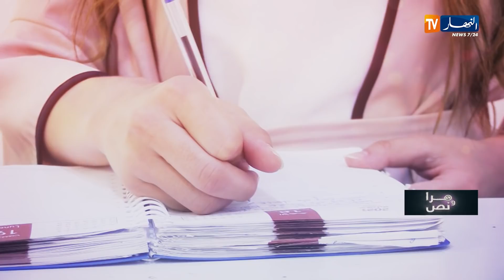مرا ونص: مريم الماشطة.. تحدي وإصرار في عالم الأعراس